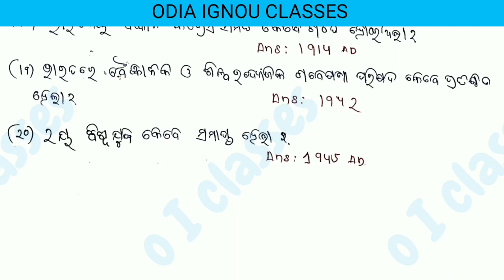FST 1 odia mcq questions l unit 6 , 7 short questions discussion l fst 1 odia mcq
Hi students my self Sakti
I started ignou odia medium classes
Support me ❤️❤️❤️